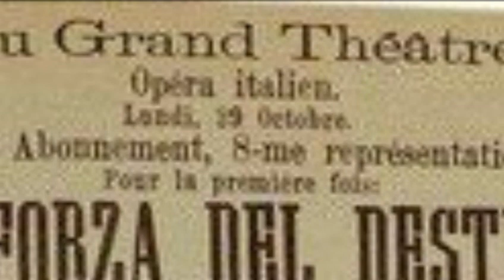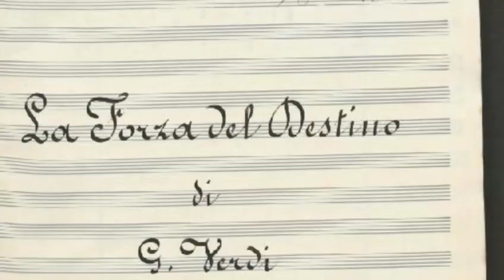GIUSEPPE VERDI: LA FORZA DEL DESTINO, II act,cl.solo, RADOVAN CAVALLIN clarinet, OFGC, February 2018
Giuseppe Verdi: La Forza del Destino, II Act, clarinet solo

Radovan Cavallin clarinet
Sergio Alapont conductor

Orquesta Filarmónica de Gran Canaria

Live recording from 51. Season of the Opera de Las Palmas de Gran Canaria, Canary Islands, Spain, February 2018.

Antonio Miranda, sound recording
Jelena Očić, vídeo editing